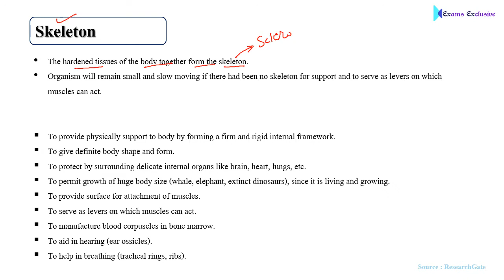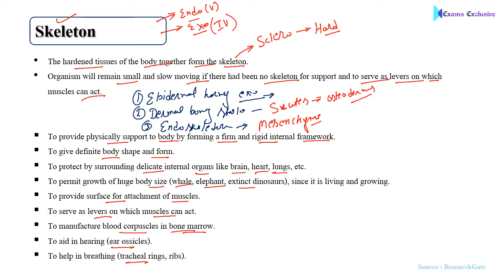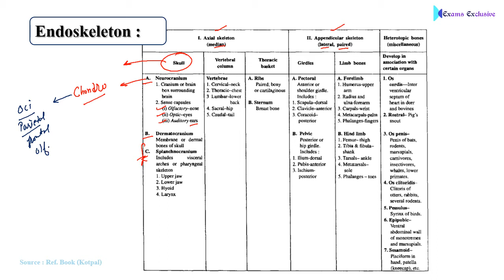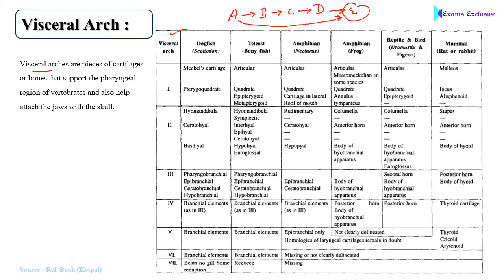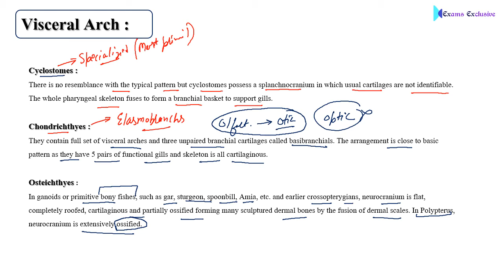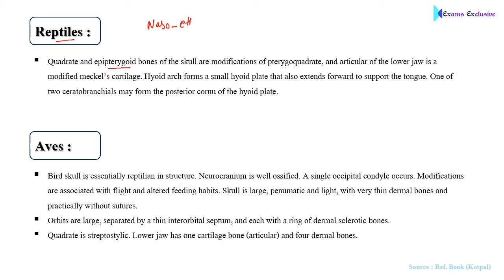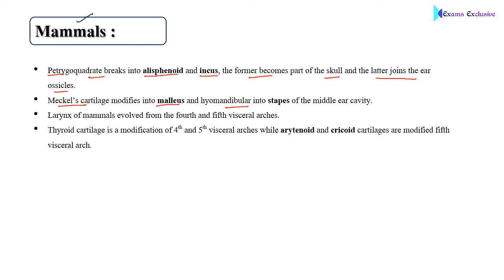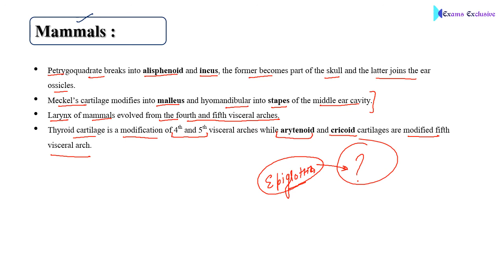Class 54th | Comparative Anatomy - Endoskeleton | Part 1st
In this lesson we discuss Comparative Anatomy of vertebrates - Endoskeleton (Part-1st) for UPSC 2020.

Part 1st : Basics of Skeleton , functions of Endoskeleton and Visceral Arches in different groups of vertebrates.

If have any Doubt you may ask in Live Session or Ask Via Given